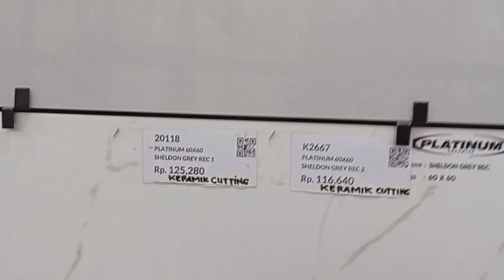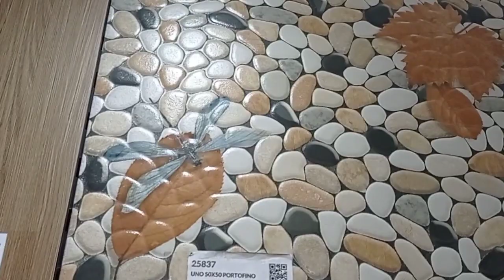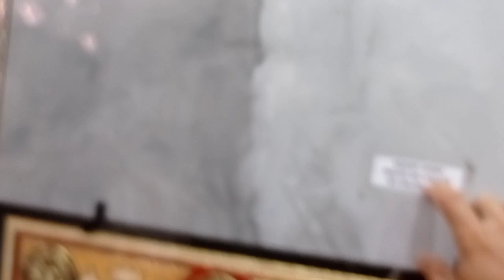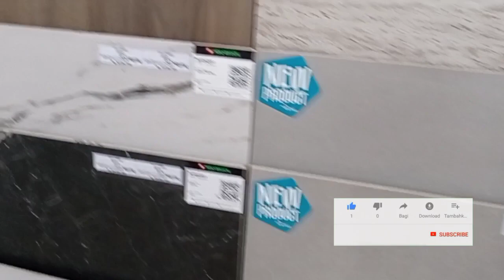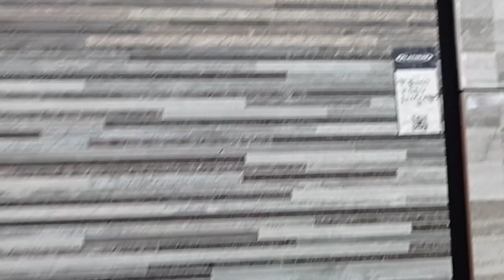Review Harga Granit Terbaru Tahun 2023#viral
Halo bosku kali ini saya akan memberikan contoh harga harga granit terbaru dan ini motif yang sangat sangat cantik Oke sobaku sambil nonton jangan lupa di like sher komen dan subscribe ya terimakasih.